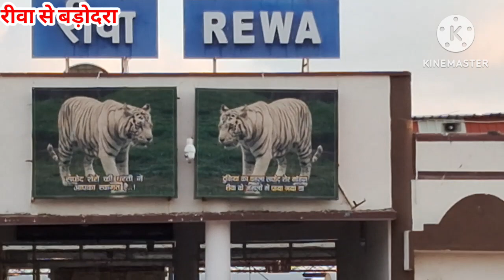रीवा से वड़ोदरा 🚞 || Rewa se || vadodara🚞 || @Pankaj vlogs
रीवा से वड़ोदरा 🚞 || का सफर 🚉 || Rewa se || vadodara🚞 || @Pankaj vlogs